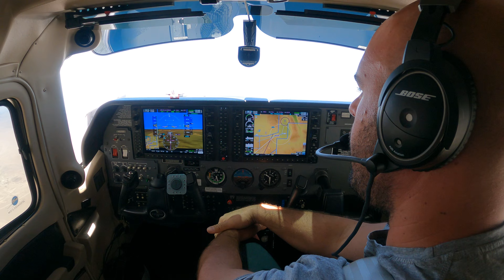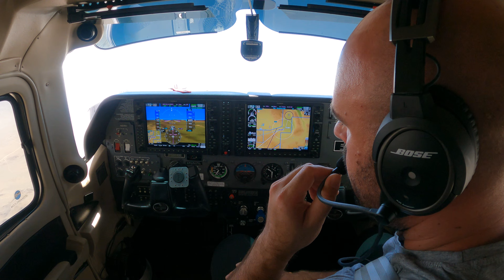Ain't Much To It!